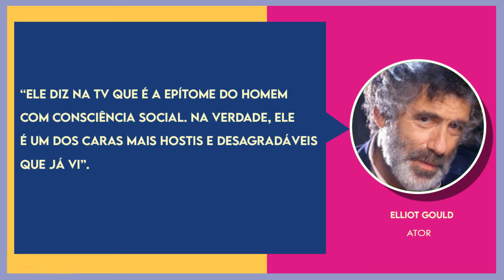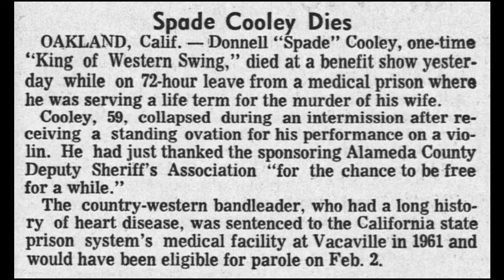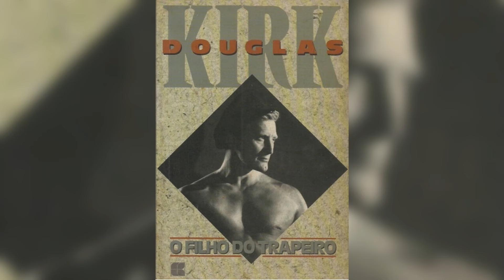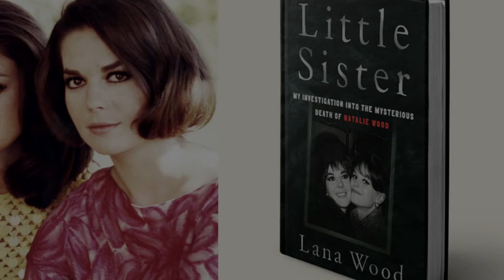OS PIORES GALÃS DA ANTIGA HOLLYWOOD! - babadosdecinema | SOCICORÔNICA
Atores vemos, costumes não sabemos, já dizia Seu Madruga. Defeitos de caráter ou criminosos impunes? A respeita, no fundo, é sempre bem clara!

INSCREVAM-SE
CURTAM

abraços,
SC